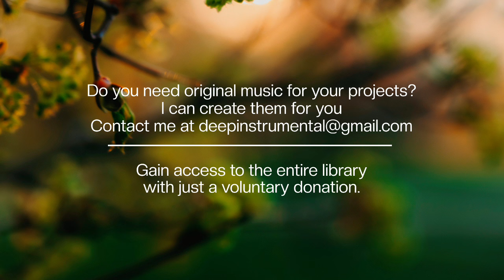Inner Peace - Music for Meditation - Deep Instrumental - No Copyright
Join my WhatsApp group and receive:
Weekly Devotional - Exclusive Instrumentals - News